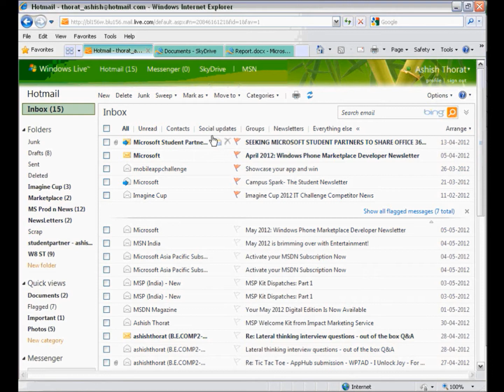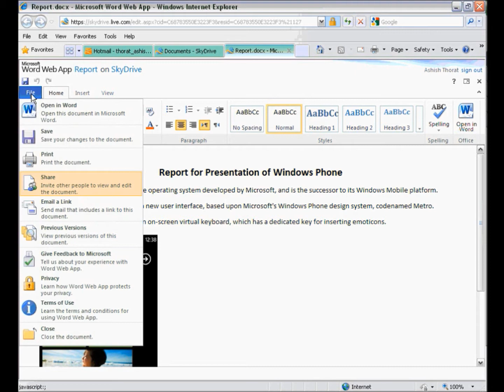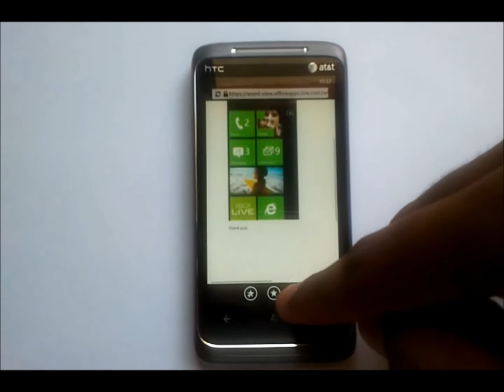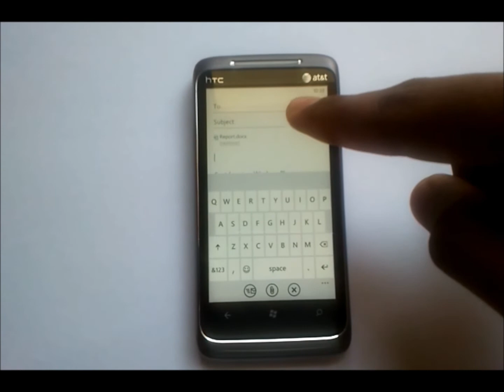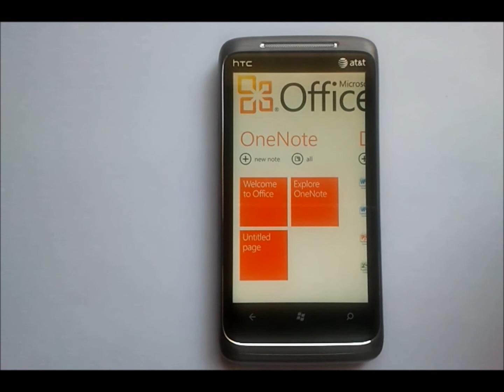Ashish Thorat - Using Office 365 for Education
Office 365 for Education
The video explains and demonstrates the use of 'Microsoft Office Web Apps' and 'Office Mobile' to the viewers. The steps for accessing the documents from SkyDrive on a Windows Phone device, along with sharing the document from the phone has been demonstrated by using Office Mobile on Windows Phone.

In short the importance of 'Microsoft Office Web Apps' and 'Office Mobile' for students have been explained.